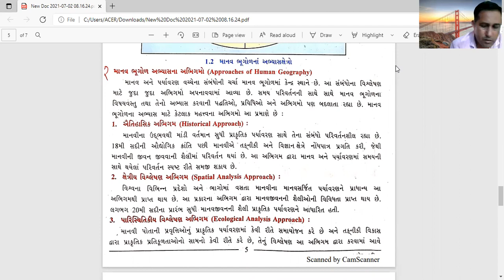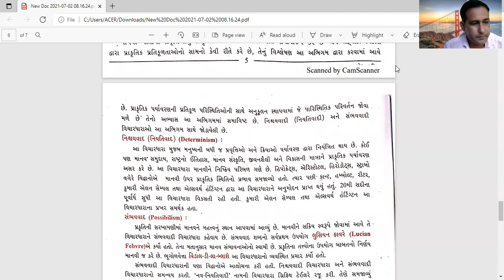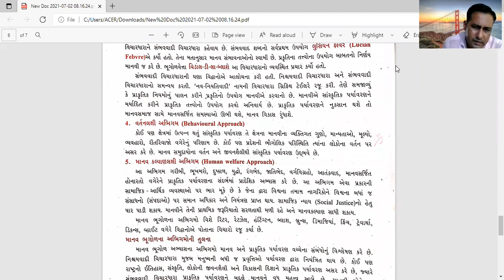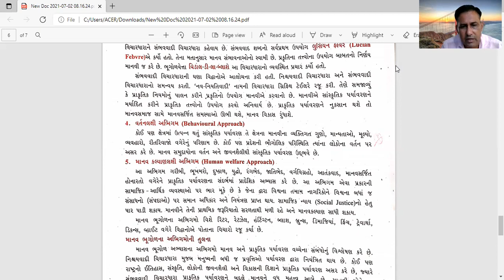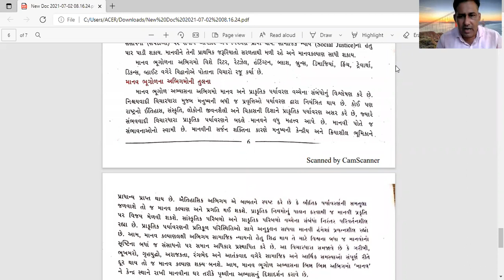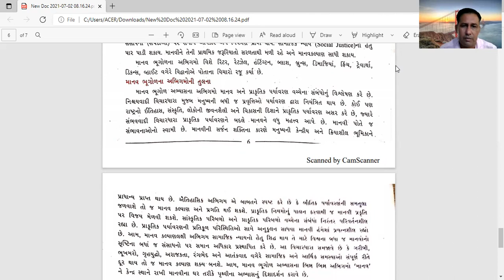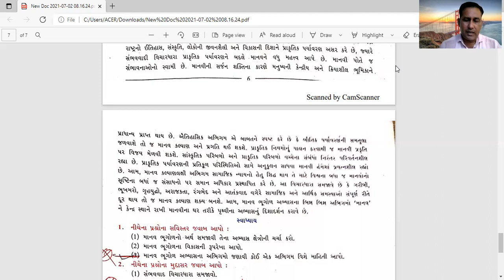ધોરણ 12 ભૂગોળ પાઠ 1(ભાગ 3)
પાઠ 1 માનવ ભૂગોળ પરીચય